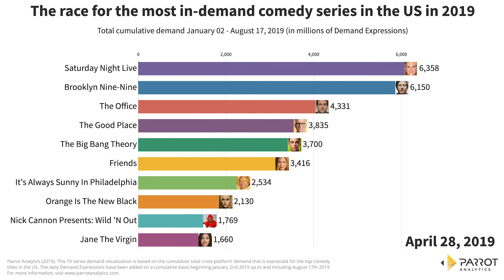The race for the most in-demand comedy series in the US in 2019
Source: Parrot Analytics (2019). This TV series demand visualization is based on the cumulative total cross-platform demand that is expressed for the top comedy titles in the US. The daily Demand Expressions have been added on a cumulative basis beginning January 1st 2019 up to and including August 15th 2019.